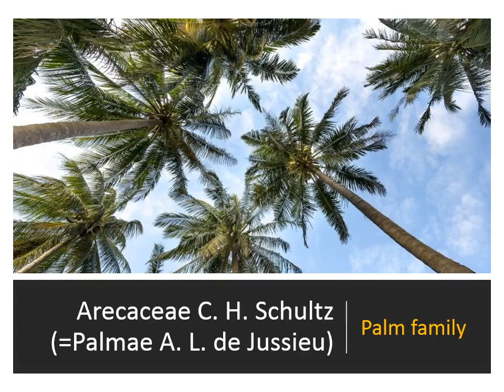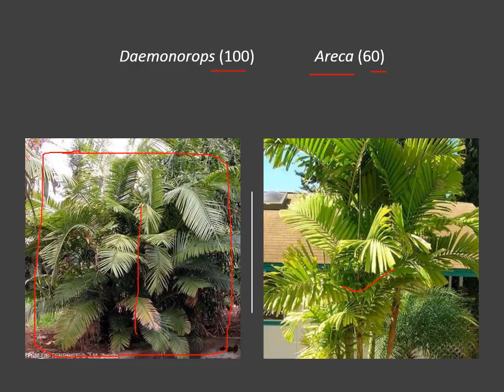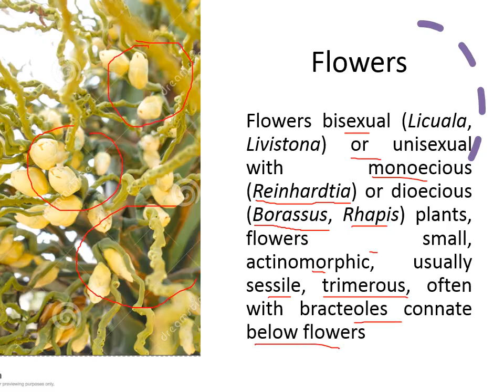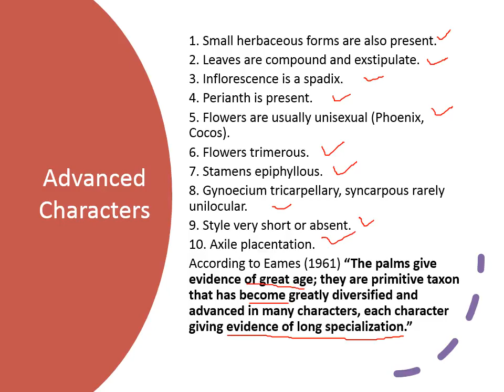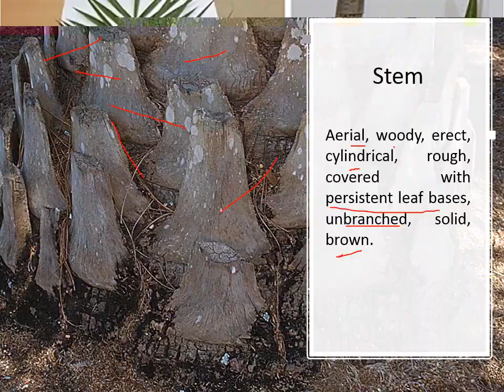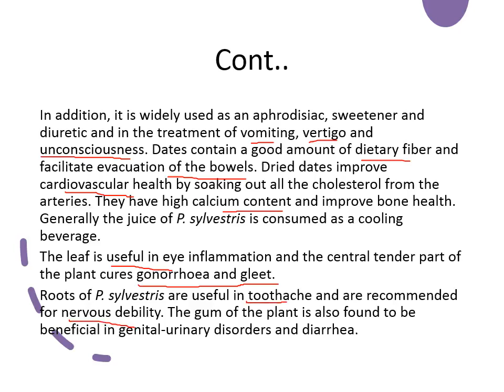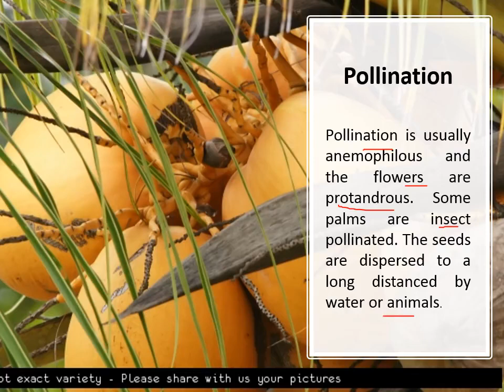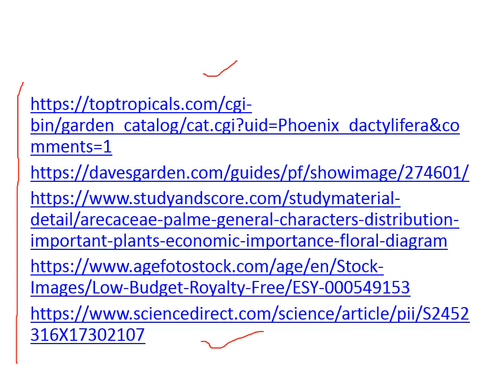ARECACEAE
Monocot Family Arecaceae taxonomy